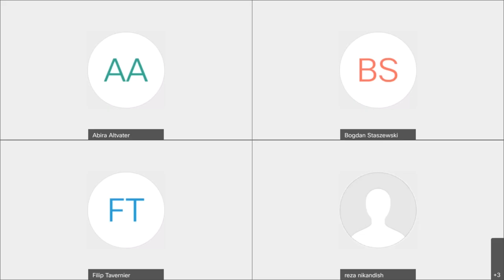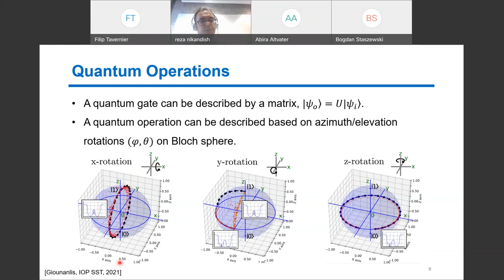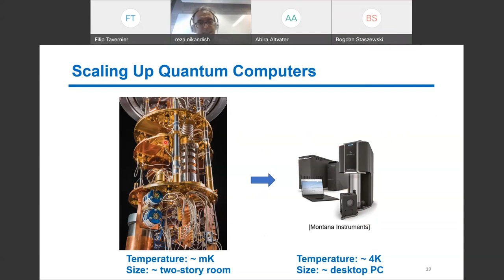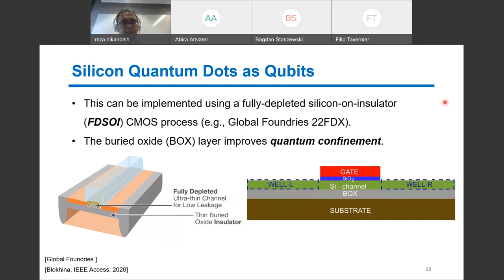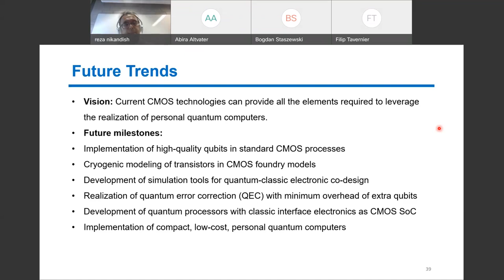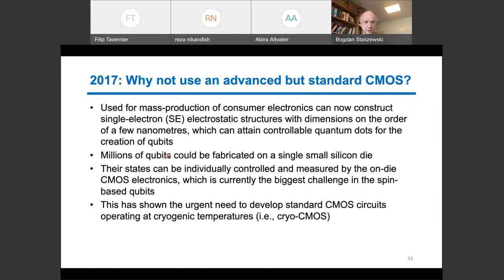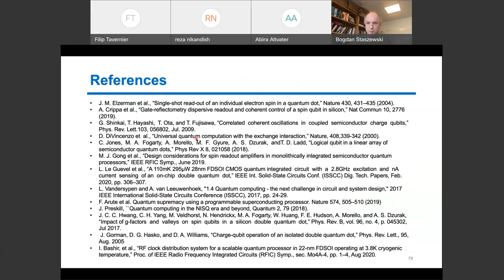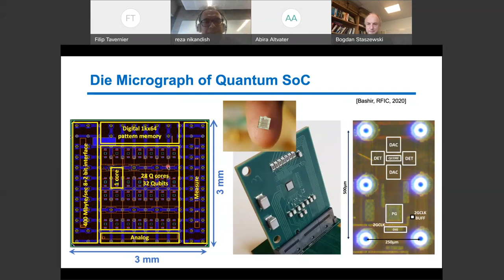Quantum Computer CMOS System-on-Chip - Presented by Reza Nikandish and Robert Bogdan Staszewski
Abstract:
Quantum computing is experiencing the transition from a scientific to an engineering field with the promise to revolutionize an extensive range of applications demanding high-performance computing. Several implementation technologies have been pursued for quantum computing systems. Quantum computing based on semiconductors, specifically using current nanoscale CMOS technologies, is promising as it provides potential for the integration of large qubit arrays with their control and readout circuits on a single chip..

In this webinar, we explore emerging approaches and challenges in the implementation of quantum computers using CMOS technologies. We provide a future perspective of the field toward realization of a quantum computer system-on-chip (SoC). This approach allows implementation of large-scale systems benefiting from features of CMOS processes, e.g., high-density qubit arrays, digital processing, quantum error correction, and in-memory processing. Making this vison a reality, however, entails dealing with numerous new challenges, including the lack of precise cryogenic models for CMOS transistors and passive devices, process variations, effects of control and readout circuits on performance of qubits, qubits crosstalk and the need for hybrid quantum-classic electronic circuit simulators. These prospects and challenges open up exciting research opportunities in the near future.

Speaker Bios:
Reza Nikandish (Senior Member, IEEE) received the Ph.D. degree in Electrical Engineering from the Sharif University of Technology, Tehran, Iran, in 2014. He is currently an Assistant Professor with the University College Dublin, Ireland. His current research interests include RF and mm-wave integrated circuits, CMOS quantum computing, and energy-efficient AI hardware. He was a recipient of the Marie Curie Post-Doctoral Fellowship from the European Union’s Horizon 2020 Research and Innovation Program from 2017 to 2020, a recipient of the Iran’s National Elites Foundation Fellowship from 2010 to 2014 and the Second-Place Award Winner of the National Electrical Engineering Olympiad in 2004. He is a member of the IEEE Solid-State Circuits and Microwave Theory and Techniques Societies.

Robert Bogdan Staszewski (Fellow, IEEE) was born in Bialystok, Poland. He received the B.Sc. (summa cum laude), M.Sc., and Ph.D. degrees in electrical engineering from the University of Texas at Dallas, Richardson, TX, USA, in 1991, 1992, and 2002, respectively. From 1991 to 1995, he was with Alcatel Network Systems in Richardson, TX, USA, involved in SONET cross-connect systems for fiber optics communications. He joined Texas Instruments Incorporated, Dallas, TX, USA, in 1995 where he was elected Distinguished Member of Technical Staff (limited to 2% of technical staff). From 1995 to 1999, he was engaged in advanced CMOS read channel development for hard disk drives. In 1999, he co-started the Digital RF Processor (DRP) group within Texas Instruments with a mission to invent new digitally intensive approaches to traditional RF functions for integrated radios in deeply-scaled CMOS technology. He was appointed as a CTO of the DRP group from 2007 to 2009. In 2009, he joined the Delft University of Technology, Delft, The Netherlands, where currently he holds a guest appointment of Full Professor (Antoni van Leeuwenhoek Hoogleraar). Since 2014, he has been a Full Professor with the University College Dublin (UCD), Dublin, Ireland. He is also a Co-Founder of a startup company, Equal1 Labs, with design centers located in Silicon Valley and Dublin, Ireland, aiming to produce single-chip CMOS quantum computers. He has authored or co-authored five books, eight book chapters, 120 journal and 200 conference publications, and holds 190 issued US patents. His research interests include nanoscale CMOS architectures and circuits for frequency synthesizers, transmitters and receivers as well as quantum computers.

Prof. Staszewski was a recipient of the 2012 IEEE Circuits and Systems Industrial Pioneer Award. He was a TPC Chair of the 2019 IEEE ESSCIRC Conference, Krakow, Poland. In May 2019, he received the title of Professor from the President of the Republic of Poland.